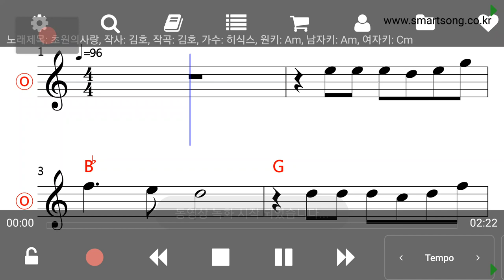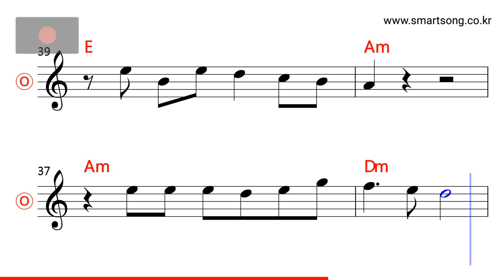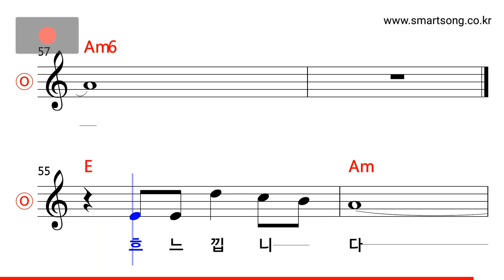히식스 - 초원의 사랑 MR